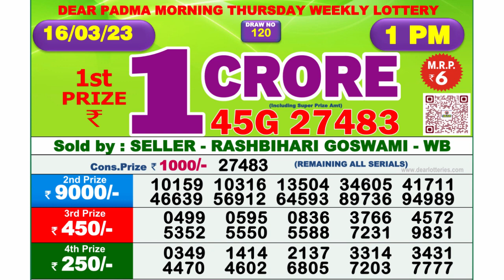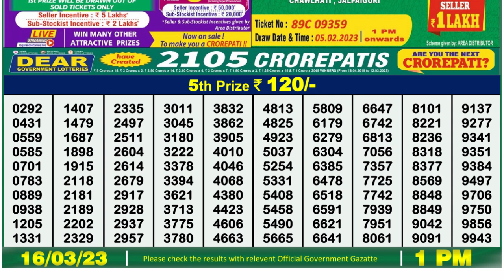Nagaland Lottery Sambad Live 1pm 16.03.23